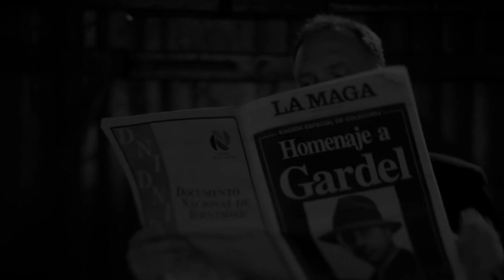Angelo Branduardi - Madame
Dall'Album "Il Ladro" . 1990